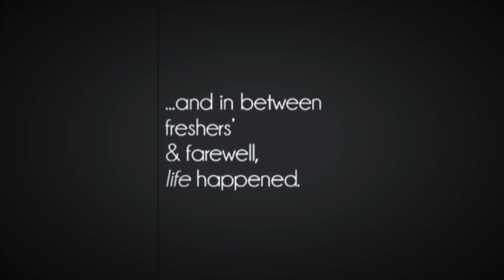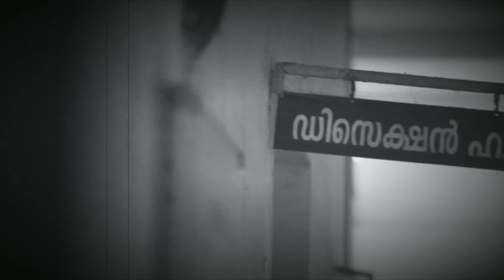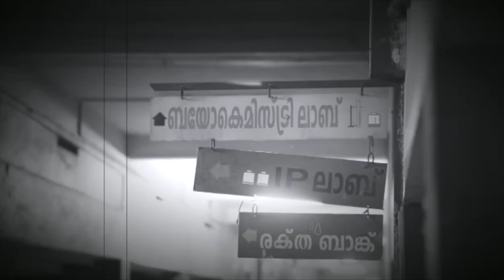Hasta Luego | Graduation 2022 | Government Medical College Kottayam